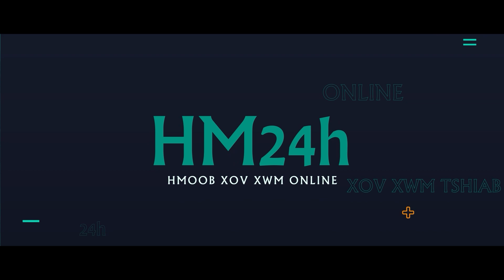🔴LIVE| TSOV ROG UKRAINE-RUSSIA 27/12|XOV ZOO HEEV -MEKAS ROV XA 38 BILLION USD RAU UKRAINE TUA PUTIN